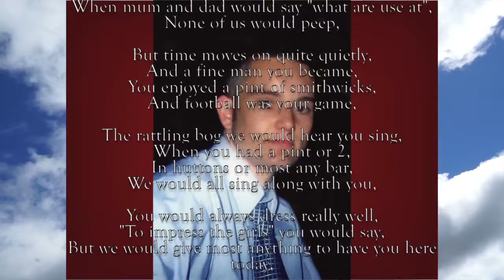Louise & Joe High Lights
Wedding Cockhill Buncrana Co.Donegal 2014